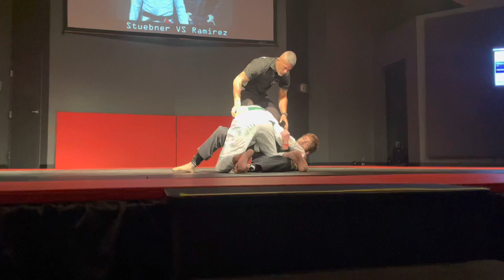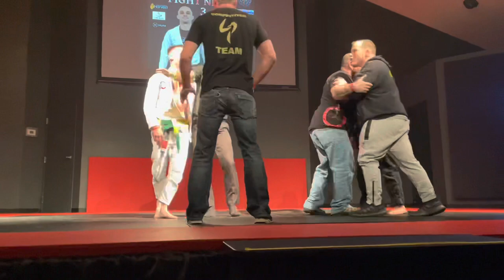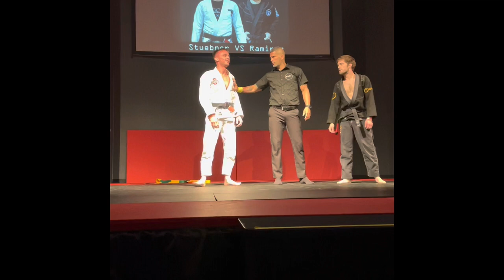VELOX Fight Night 3. Brian Stuebner (Springfield BJJ) VS. Bryan Ramirez (Infinity Martial Arts)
VELOX Fight Night 3 Super Fight.